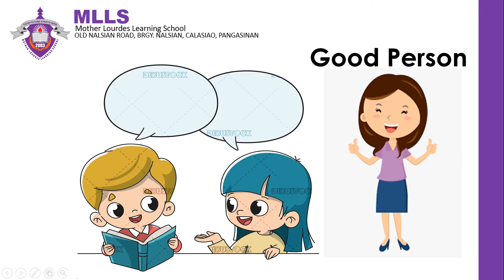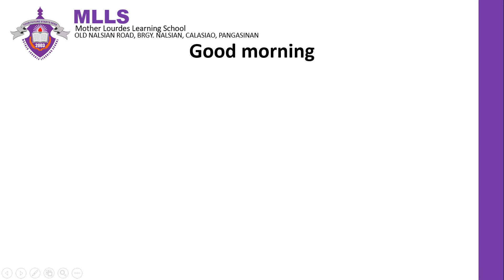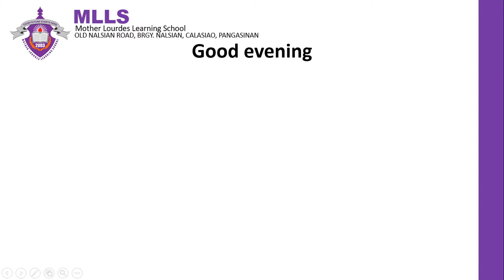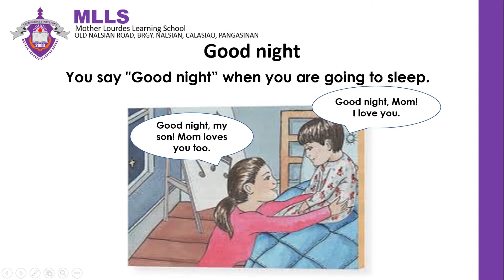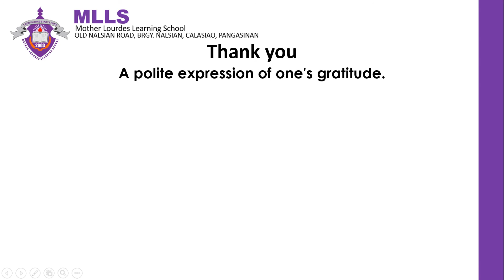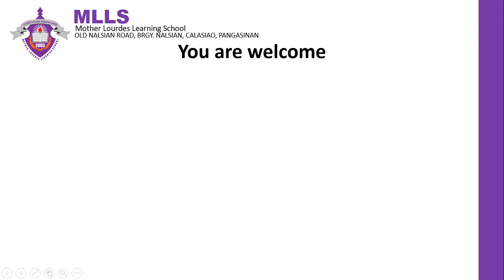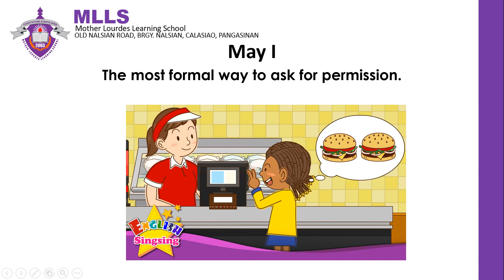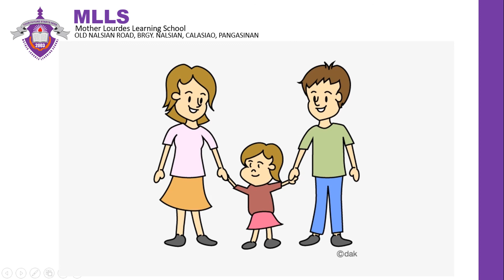Polite Expressions and Greetings | Teacher Bunny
This video shows the different polite expressions and greetings (with meaning and example situations)